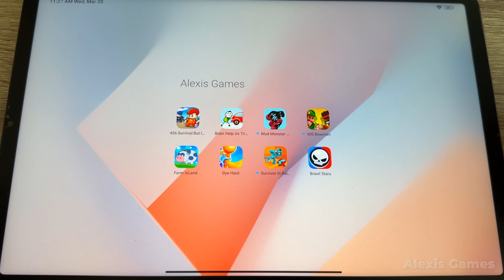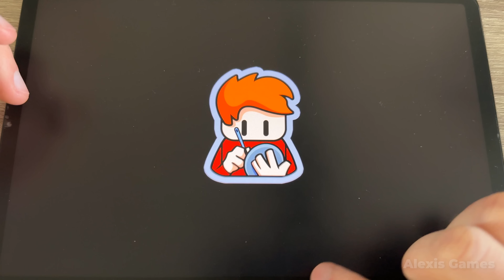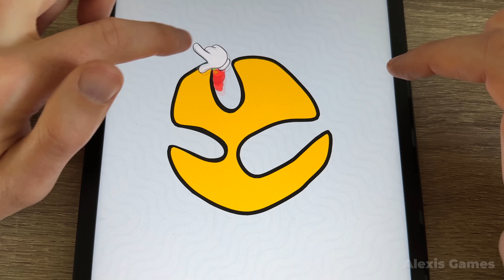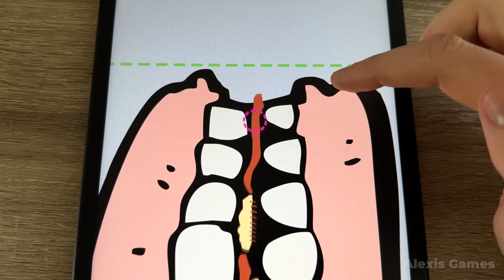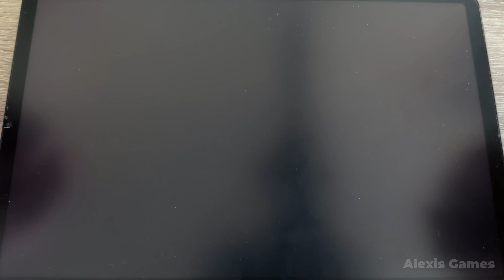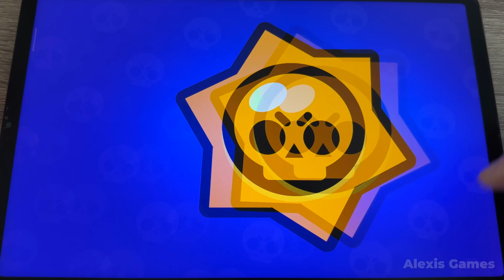Dye Hard,Brain Help Us Tricky,456 Survival But It's Prison,300 Bowmen,Brawl Stars